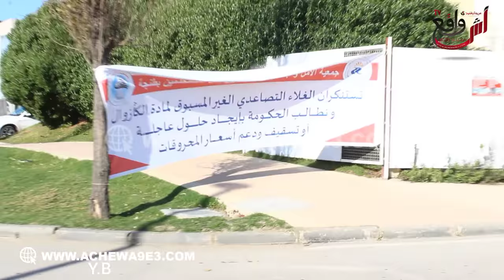طنجة... هذه أكبر وقفة إحتجاجية لأرباب نقل المستخدمين بالمدينة والقضية شاعلة ديال بصح شوفو آش واقع